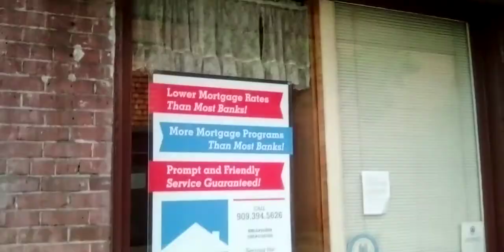Go to BETTER HOME FINANCIAL GROUP in San Dimas, CA.